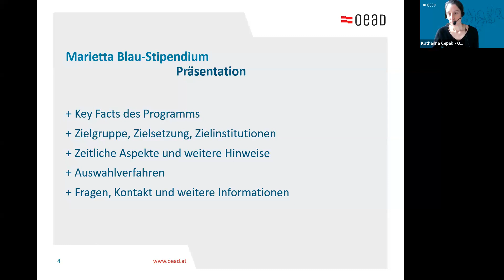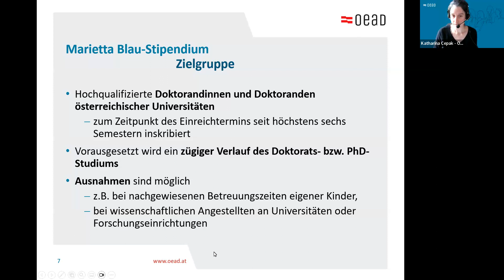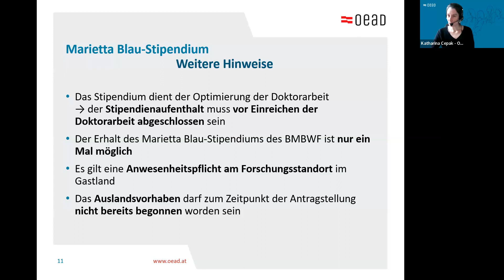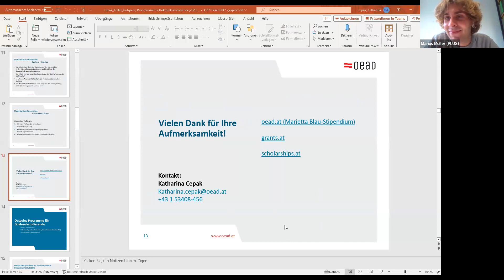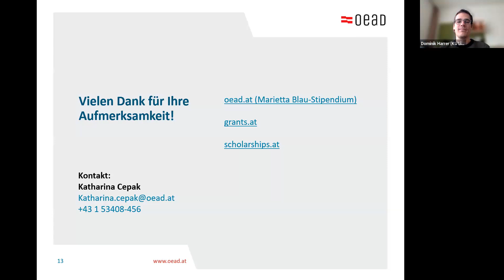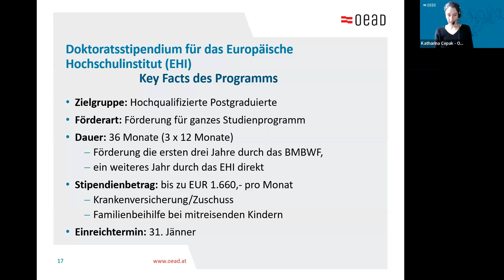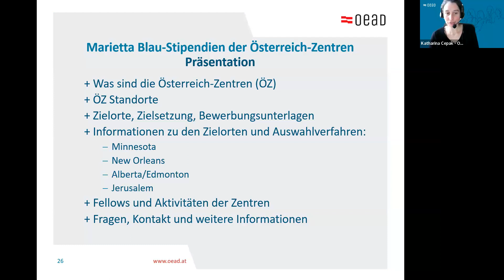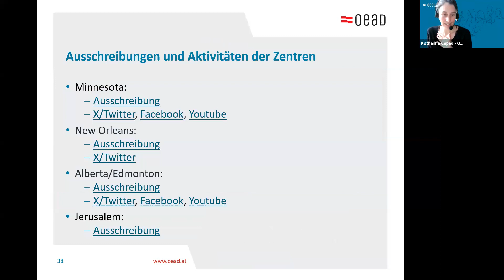Outgoing Programme für Doktoratstudierende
Neben dem Marietta Blau-Stipendium bietet der OeAD auch Stipendien für ein ganzes Doktoratsstudium am Europäischen Hochschulinstitut Florenz an. Mit den Marietta Blau-Stipendien für die Österreich-Zentren (ÖZ) werden zusätzlich zehn- bis 12- monatige Aufenthalte an einem der ÖZ in Jerusalem, New Orleans, Edmonton oder Minnesota angeboten. Informieren Sie sich über diese Möglichkeiten für Doktoratsstudierende.